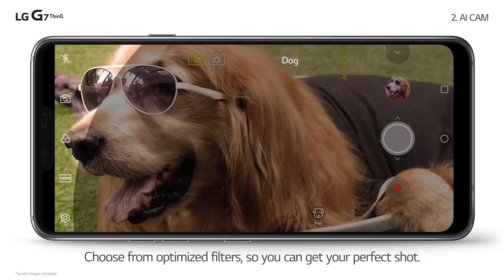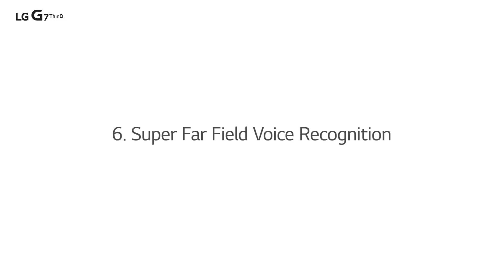LG G7ThinQ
LG G7ThinQ’in yenilenen kamerası daha akıllı! Detaylı bilgi için;